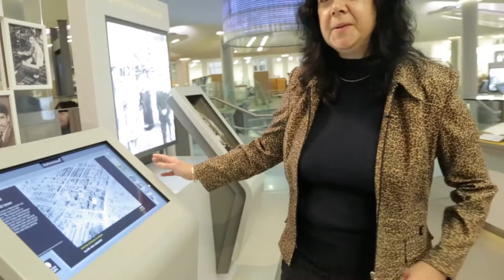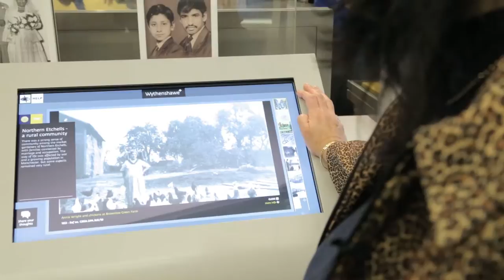3.1 Managing Responsibly MOOC: Week 3 Introduction